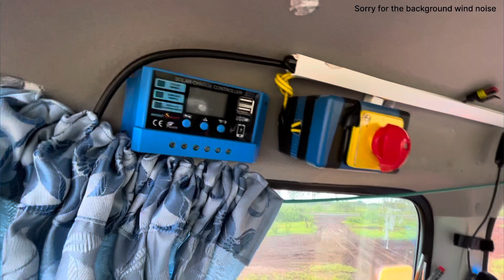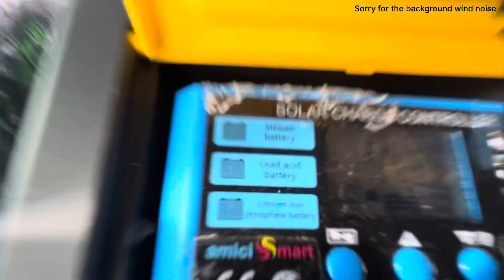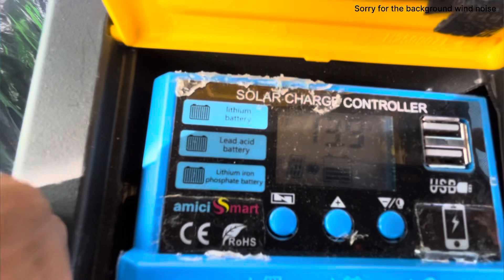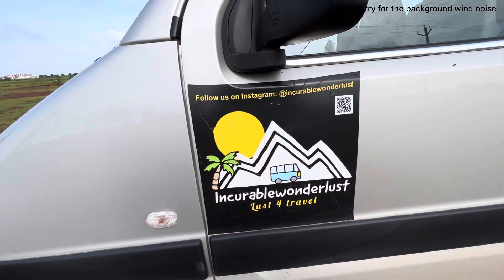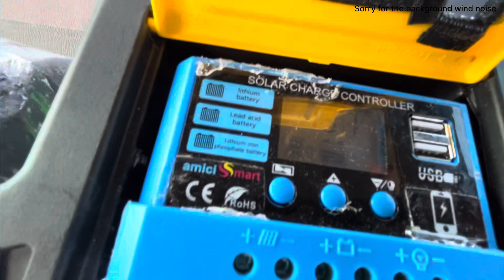In-Depth marutisuzuki eeco2023 campervan Configuration and Setup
In this video, I've taken the time to provide you with a comprehensive overview of my campervan's setup and features. The possibilities for customization are virtually endless, shaped by personal preferences and individual choices. I've tailored my campervan to suit my specific needs and requirements. I hope you find it enjoyable and informative. Please take a moment to share your thoughts and feedback in the comments section. Your input and support mean a lot to us. 😊

Wishing you many more exciting travels ahead! 🚐🌍